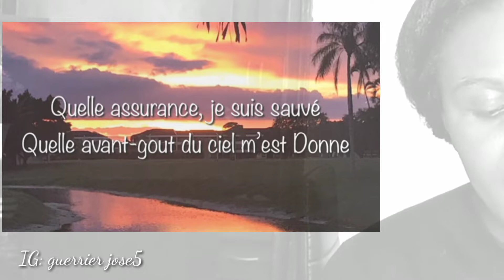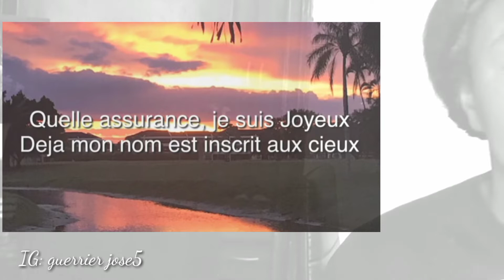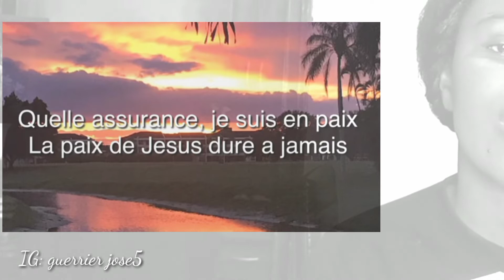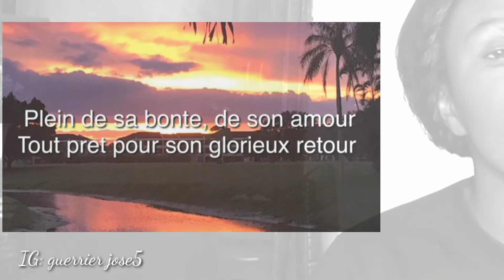QUELLE ASSURANCE JE SUIS SAUVÉ | 307 CHANTS D'ESPERANCE FRANÇAIS